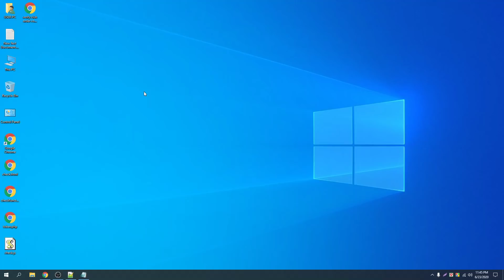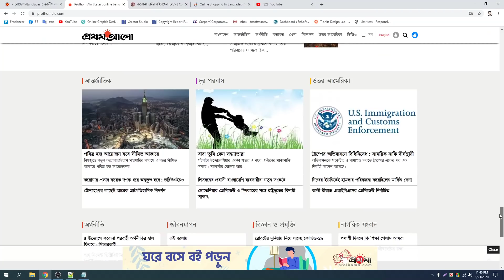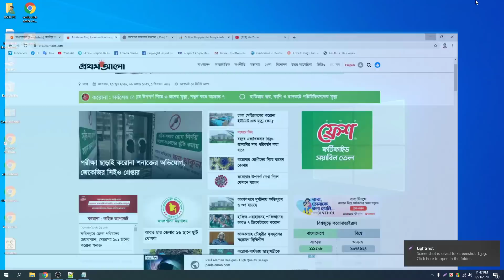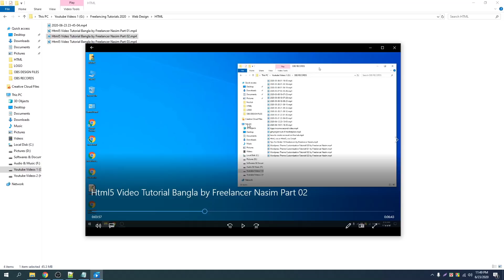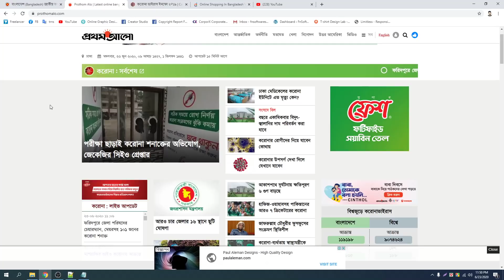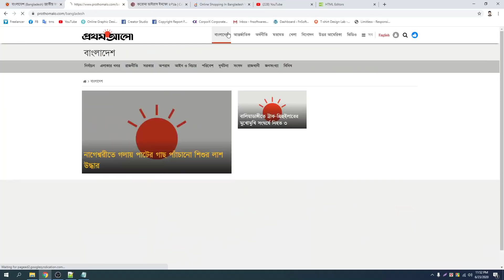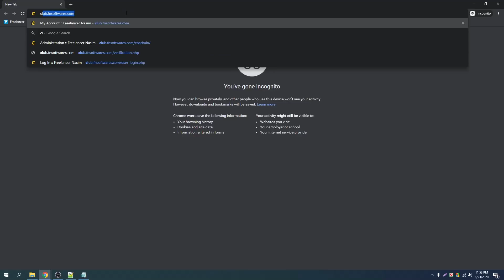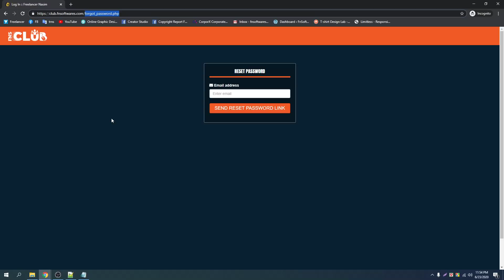04 Different Between Website and Webpage || HTML Tutorial by Freelancer Nasim